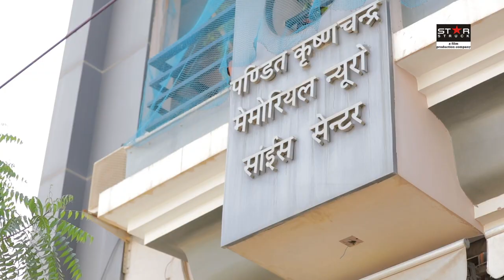Alzheimers Disease | भूलने की बीमारी | Promo of film on DEMENTIA | Rahul Sood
This is a Teaser of short awareness film on DEMENTIA The Unforgettable Forgetfulness. This film is an initiative taken by Dr Achyut Tivedi. The film once release will aware  the symptoms misconception & facts of Dementia.

Rahul Sood

Cast:
Shireesh Sharma
Dr. Achyut Trivedi
Divyang Trivedi
Sikandar Abbas
Altaf Hussain
Nalini Khatari
Anjalee Tipathi

Promo Song:
Harshvardhan Rajpurohit